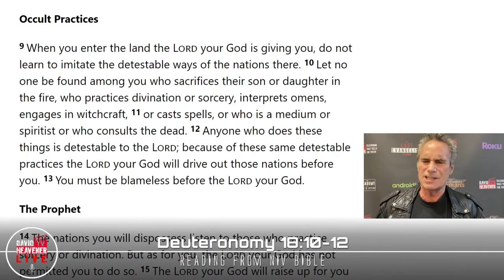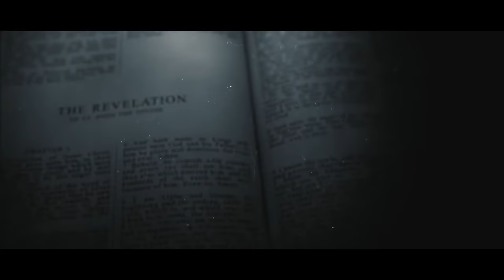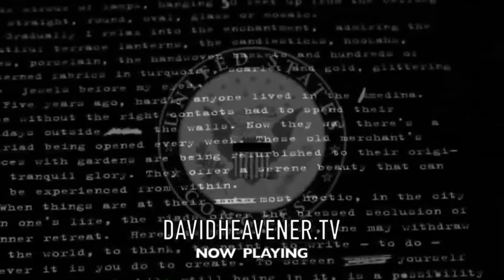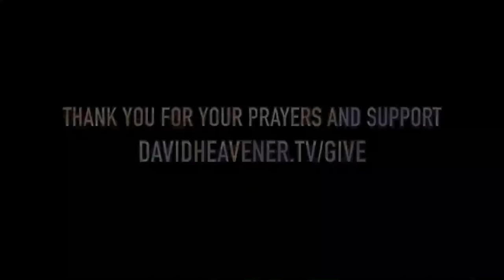She Is a Satanic Ritual Abuse Survivor. David Heavener LIVE | 3-15-2021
Underground

Are you watching on the DavidHeavener.tv App?